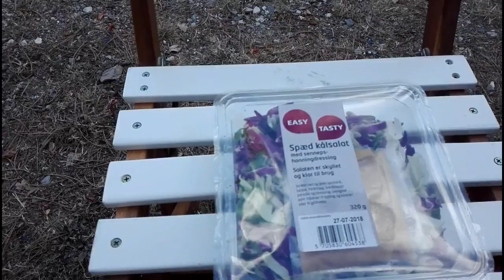I don't want to go back to the campground! Car Boondocking. Life is good. Full time RV life Nomadic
I don't want to go back to the campground!
Car Boondocking
Life is good. Full time RV. life. Nomadic Dane.